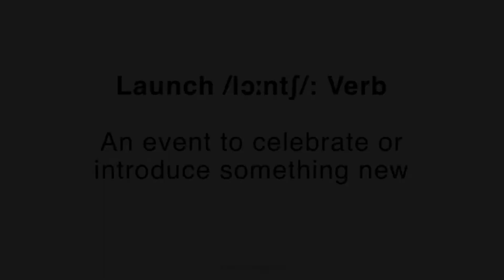[English learning] "Launch" | Museum Of Ice Cream